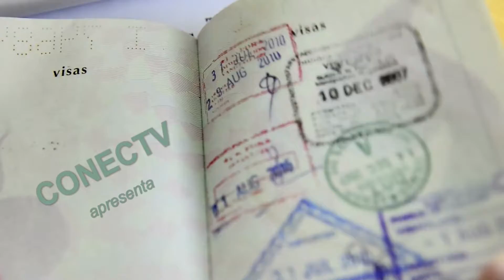Passaporte Brasileiro | Dyandreia Valverde Portugal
A Rede Sem Fronteiras é uma entidade cultural que desenvolve e divulga a cultura brasileira e lusófona em todo o território nacional brasileiro e para leitores de língua portuguesa residentes em mais de 20 países do mundo, em cinco continentes, com o lema: “Juntos, somos mais fortes!”. Seu objetivo é promover, difundir e fomentar a cultura e a produção de seus membros além-fronteiras, por meio de projetos literários, artísticos e culturais, eventos e parcerias com Universidades, Fundações, Bibliotecas, Museus, Associações, Academias e entidades afins. Comemorando o Jubileu de Estanho - 10 anos, atualmente a entidade está radicada em Portugal, e de lá está construindo uma ponte entre os países lusófonos e o mundo. Sua Presidente é Dyandreia Valverde Portugal, uma luso-brasileira, jornalista e escritora, com 20 anos de atuação no meio cultural.

LINKS